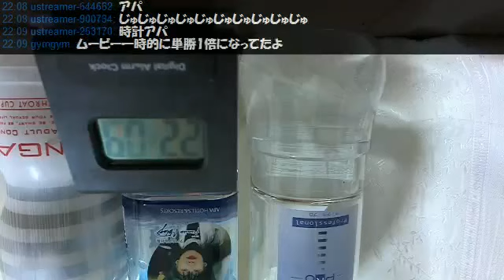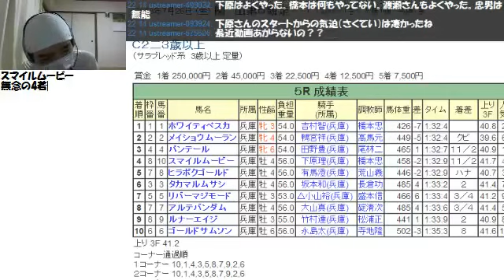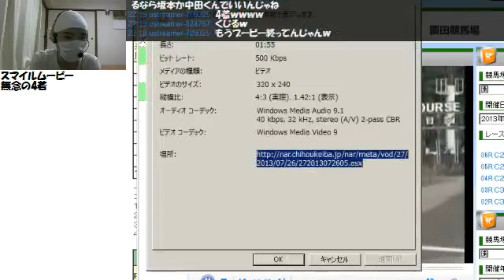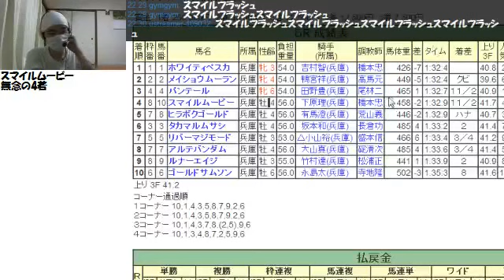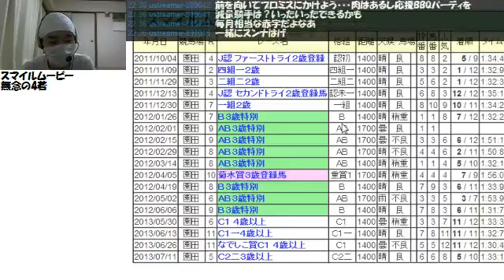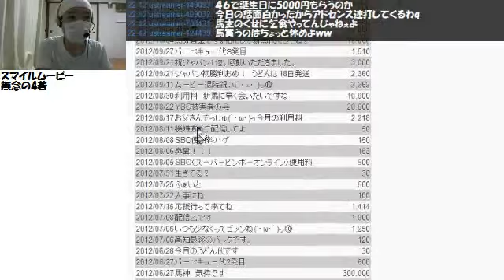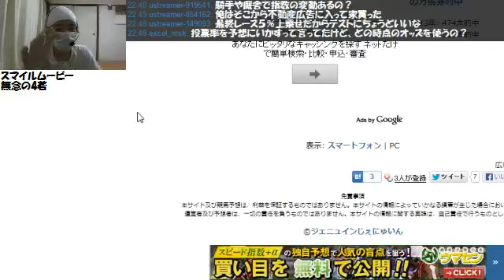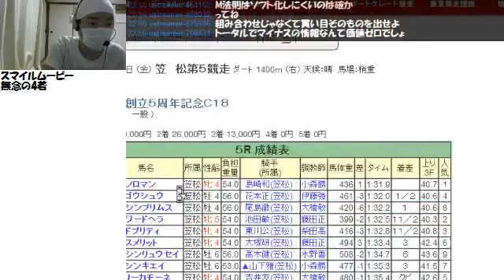【リアル馬主】無職の地方競馬【各馬出走中】2013/07/26